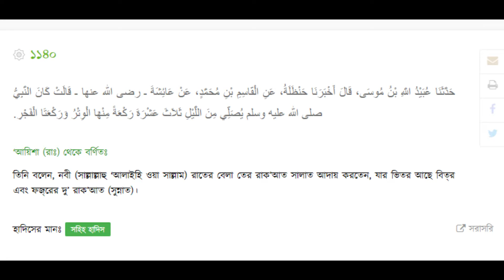ফজরের দু’ রাকআত (সুন্নত) বাড়িতে আদায় করা উত্তম নাকি মসজিদে আদায় করা উত্তম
video make by - tween craft